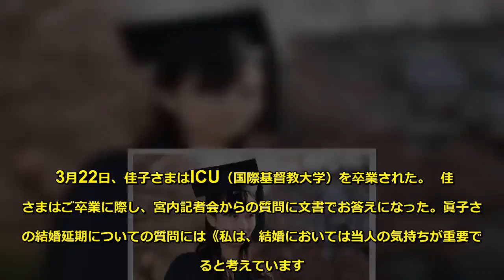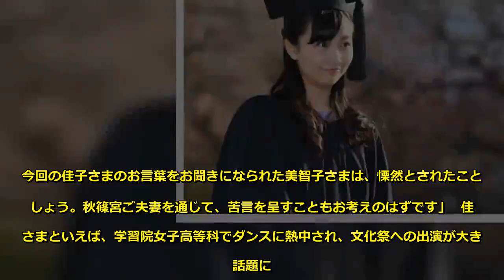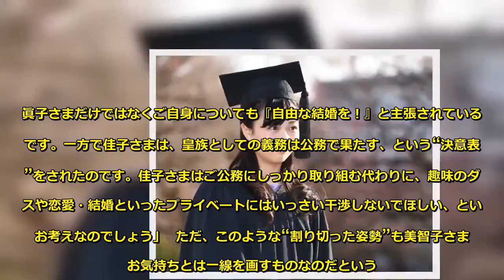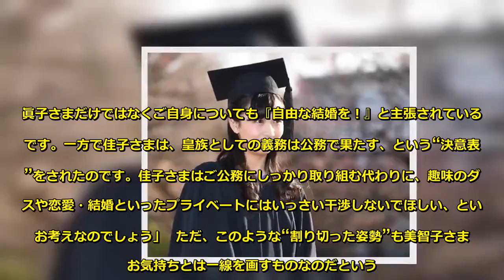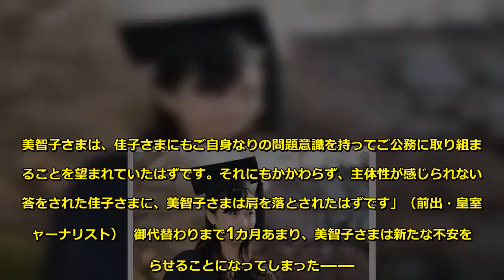佳子さまの主体性なきご公務表明 美智子さま流とは一線画す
3月22日、佳子さまはICU（国際基督教大学）を卒業された。  佳子さまはご卒業に際し、宮内記者会からの質問に文書でお答えになった。眞子さまの結婚延期についての質問には《私は、結婚においては当人の気持ちが重要であると考えています。ですので、姉